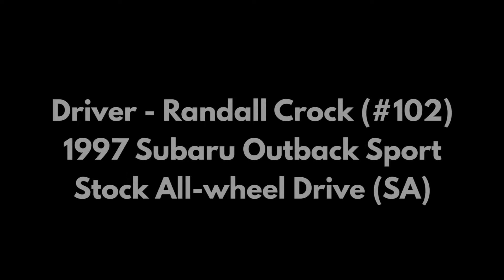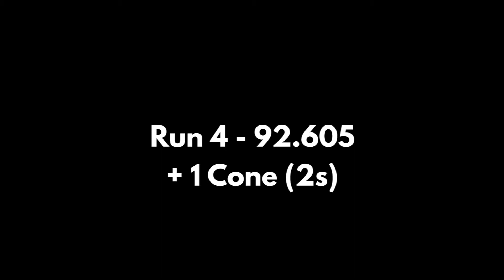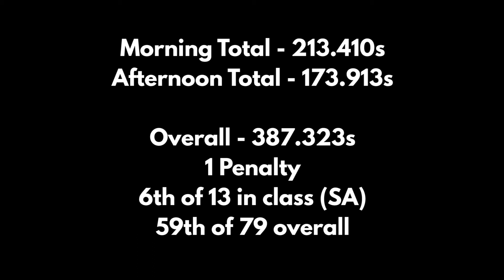Colorado Rallycross 2015 - Event 2 - USTDS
Event number 2 of the 2015 Colorado Rallycross season at the United States Truck Driving School in Fountain, CO.